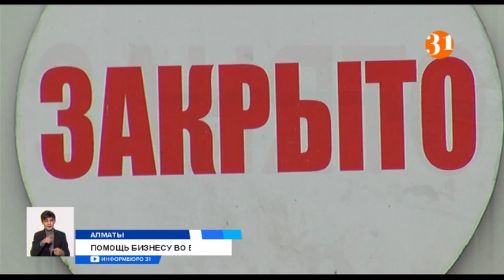Бизнес в режиме ЧП: на какую помощь могут рассчитывать предприятия?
Для бизнеса страшен не коронавирус, а последствия режима ЧП. По подсчетам Палаты предпринимателей, более 150 тысяч предприятий Алматы временно приостановили свою деятельность. А значит, тысячи казахстанцев остались без работы и без денег. На какую помощь смогут рассчитывать работники и бизнесмены?